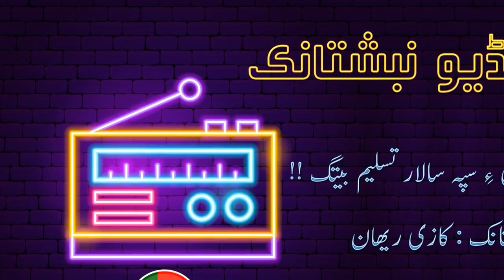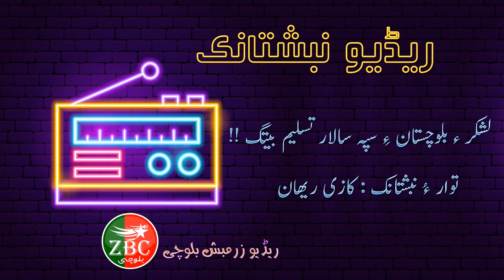ریڈیو نبشتانک: لشکر بلوچستان ءِ سپہ سالار سرینڈر بیتگ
مراگش : ریڈیو نبشتانک
بنگپ : بی این پی مینگل ءِ سیاسی کرد ءُ کارانی سر ءَ چمشانک
نبشتہ : کازی ریھان
توار:کازی ریھان